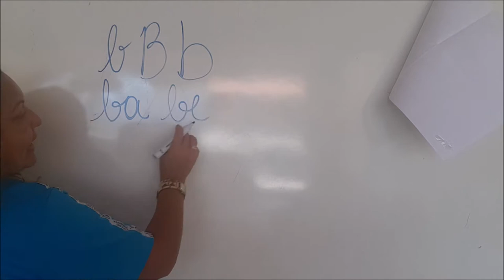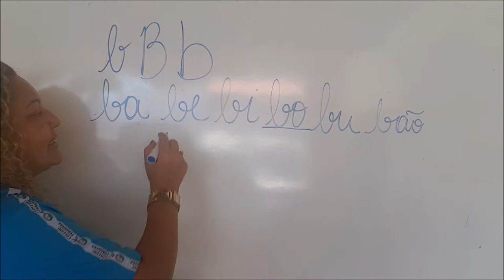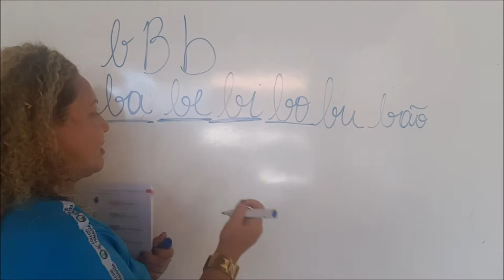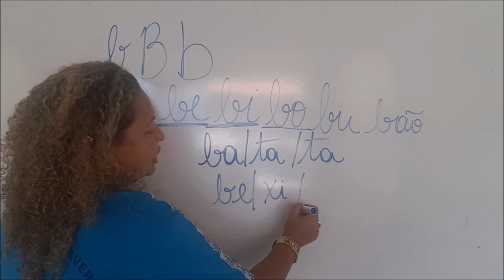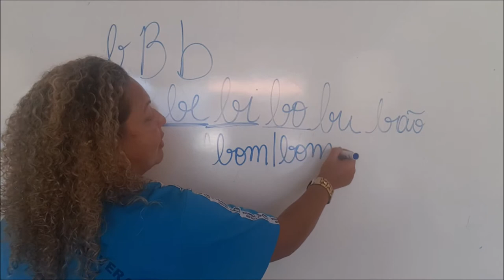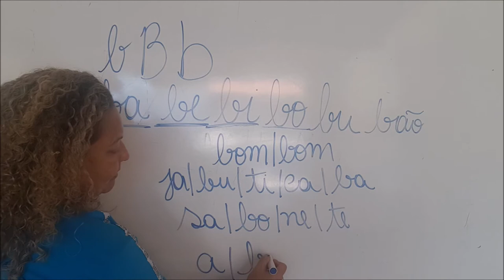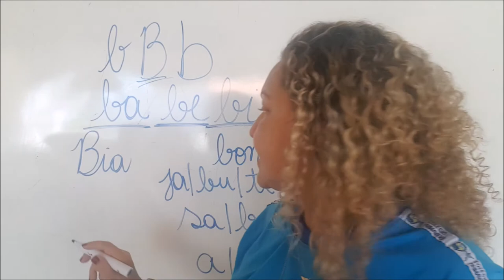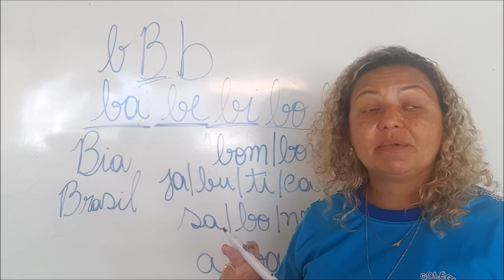18/08 - 1º Ano Aula de Português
Português:
Livro de caligrafia - Consoante B b págs 20 e 21.